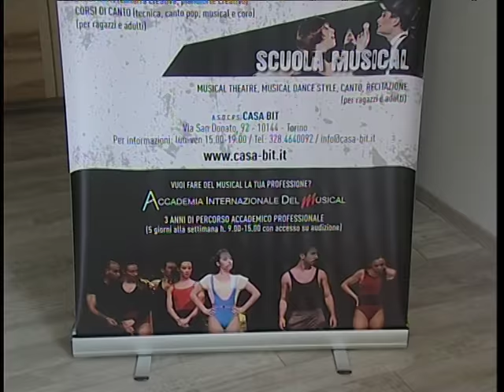A TORINO CASA BIT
Ha inaugurato nel week end In un suggestivo edificio di fine '800 di via san donato a torino Casa Bit, centro di formazione e produzione artistica per lo sviluppo dell'arte scenica.
Casa Bit al suo interno ospita la Compagnia Bit, compagnia professionista, e la sede torinese dell'Accademia Internazionale del Musical che opera in sinergia con la New York Film Academy e l'American Musical Theatre Academy di Londra.